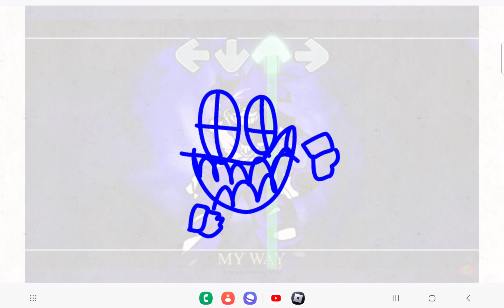silly eighty (for badsaw)